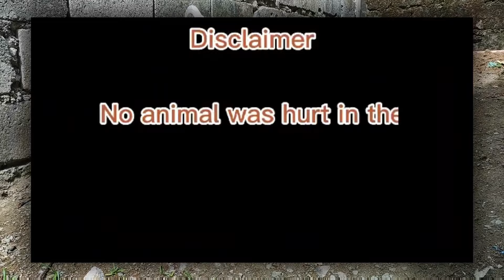white choco line